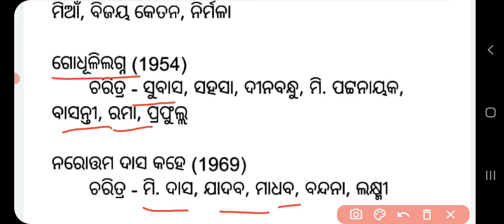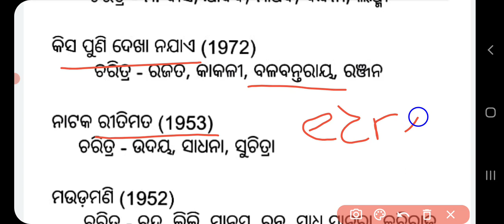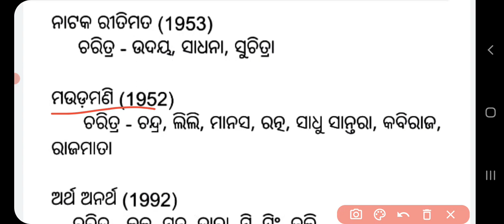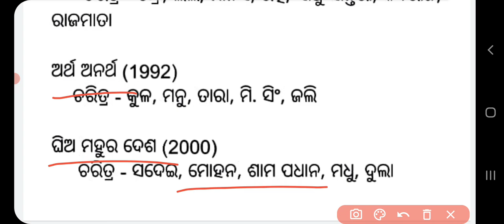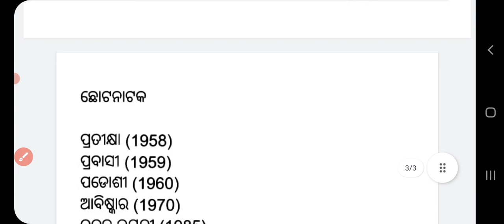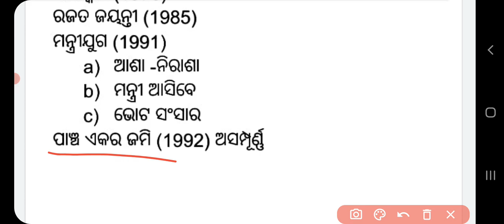NATYAKAR RAMACHANDRA MISHRA // SSB ODIA // JUNOON